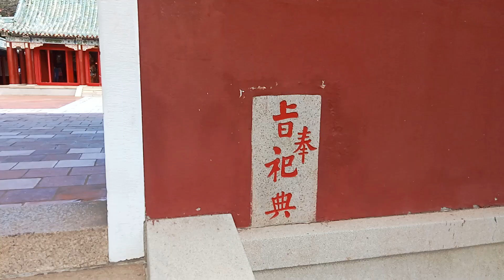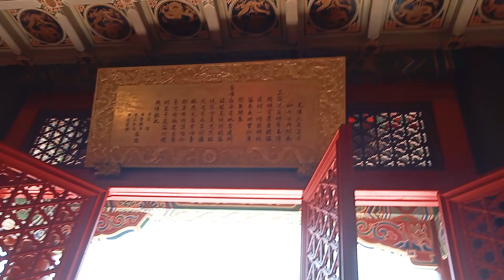延平郡王祠外觀到大殿 |「臺南市政府文化局古蹟營運科」的主管，於六月廿四日(週一)上午九點五十分，在延平郡王祠的大殿和各位解說老師見面，發送小點心以示感謝